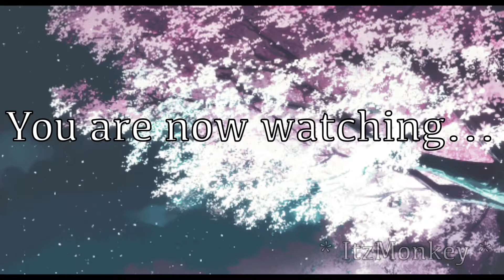Mystic Academy | “Magic Arrest?!” | Episode 4 | Season 1 | GCS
Hello, you amazing people on the internet! I hope you enjoy this video if you're reading the description first and if you read this description after the video, why don't you tell me how the video was in the comment section below? That is if you enjoyed this video and you'd like to see more content I make! :)

Will May ever get her powers back? who exactly is Aunt Rylie and why does Max hate her so much? Find out in the next episode of Mystic Academy!

Apps used:
Cute Cut Pro
Video Star
Gacha Club